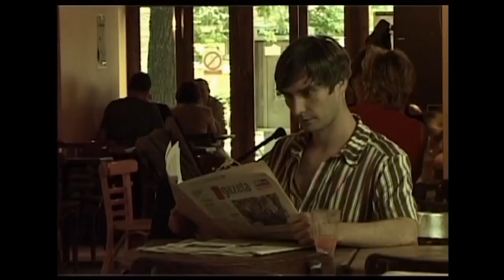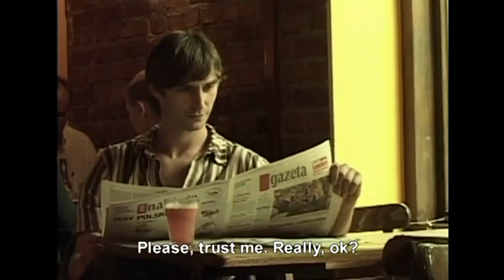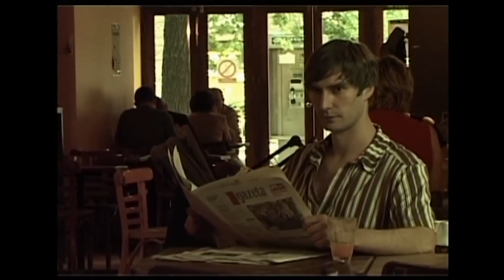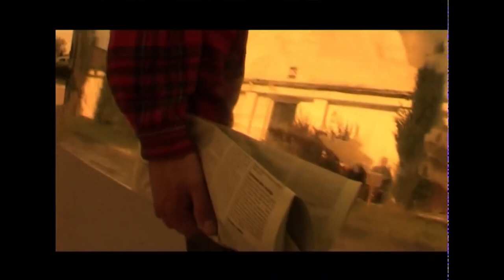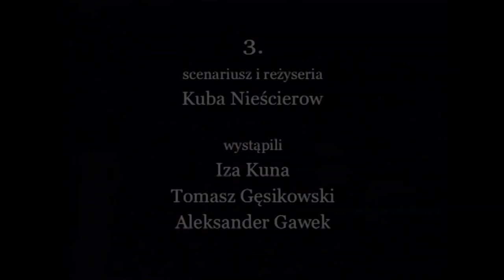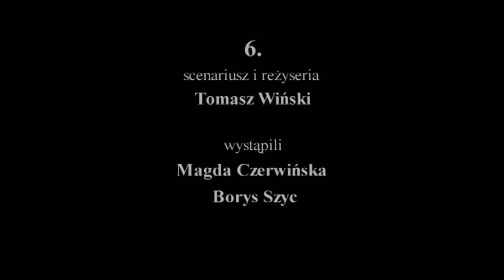Spotkania: 8 Ćwiczeń Fabularnych (2003) | Komedia | Encounters:8 Feature Excercices | ENG Subtitles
Polska komedia w znakomitej obsadzie | W role wcielili się między innymi Agnieszka Dygant, Borys Szyc, Robert Więckiewicz, Rafał Królikowski, Iza Kuna, Andrzej Konopka | Cały film dostępny za darmo na platformie YouTube |

🎦"Spotkania" to całość złożona z krótkometrażowych filmów nakręconych przez studentów Programów Fabularnych, prowadzonych w Mistrzowskiej Szkole Reżyserii Filmowej Andrzeja Wajdy (obecnie Szkoła Wajdy). Są to fragmenty projektów, nad którymi pracowali podczas zajęć.🎦

📽️Reżyseria: Iwona Siekierzyńska, Agnieszka Patela, Kuba Nieścierow, Andrzej Saramonowicz
📃Scenariusz: Iwona Siekierzyńska, Agnieszka Patela, Kuba Nieścierow, Andrzej Saramonowicz
🎞Gatunek: komedia

⭐Obsada:

Agnieszka Dygant
Michał Rolnicki
Andrzej Konopka
Teresa Dzielska
Mariusz Krężel
Iza Kuna
Tomasz Gęsikowski
Aleksander Gawek
Robert Więckiewicz
Rafał Królikowski
Maja Hirsch
Borys Szyc

Kanał @KINEMATOGRAFIAPOLSKA to kolekcja najlepszych polskich filmów fabularnych i seriali online z angielskimi napisami, za darmo. Obejrzyj poruszające historie, dramaty obyczajowe, trzymające w napięciu kryminały, śledź losy ulubionych bohaterów kultowych polskich seriali takich: jak Porucznik Borewicz, Janosik, Hans Kloss, Czterej Pancerni czy Glina i Sfora.